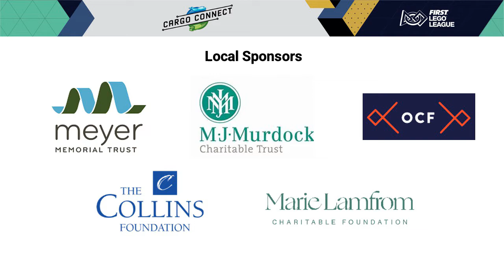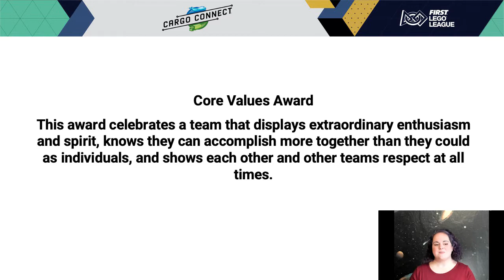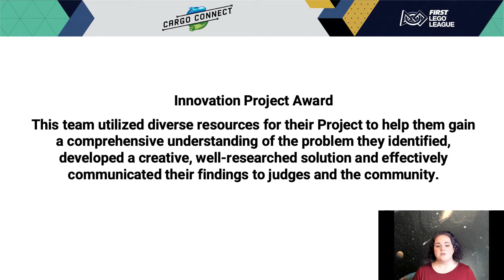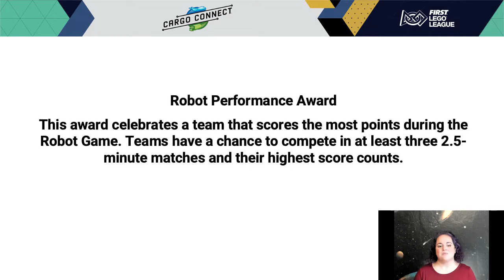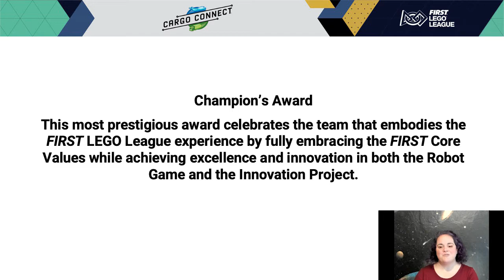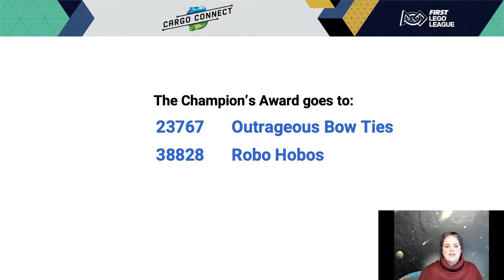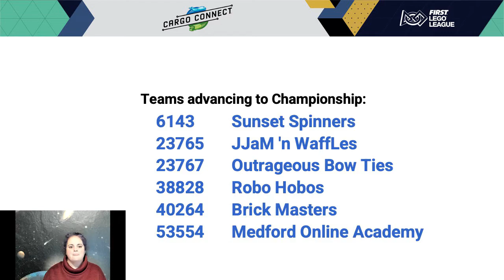QT Closing Southern OR